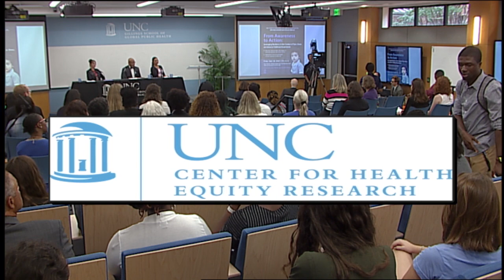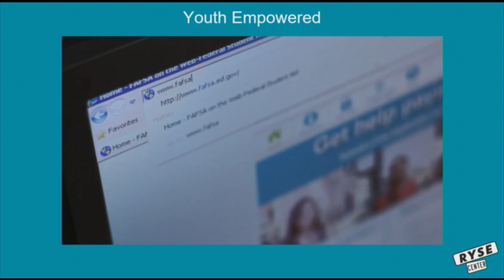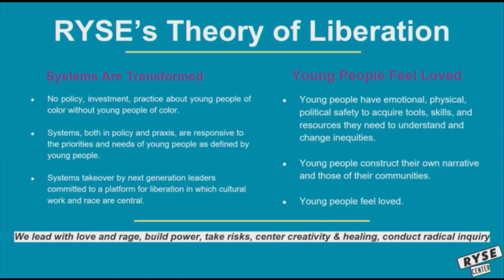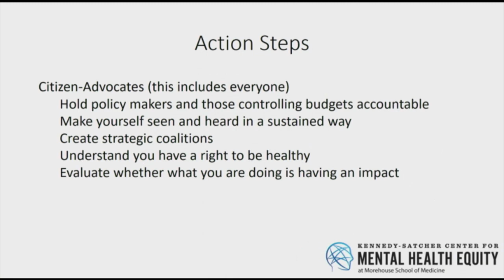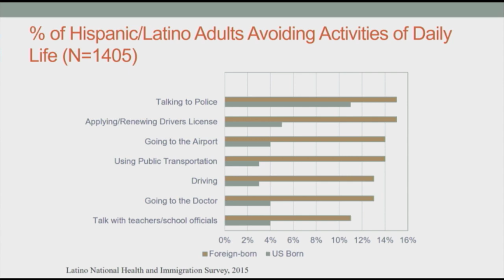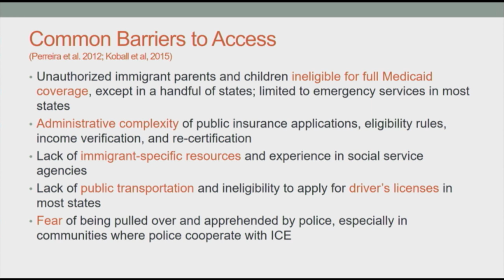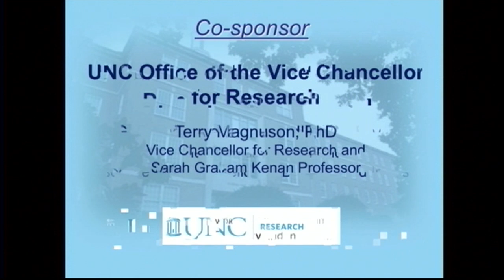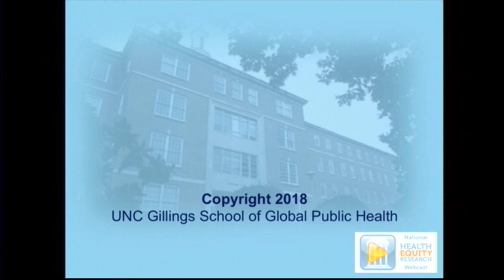2018 National Health Equity Research Webcast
The 24th National Health Equity Research Webcast: "From Awareness to Action: Leveraging Resiliency in the Context of Toxic Stress and Adverse Childhood Experiences"

Friday, Sept. 28, 2018
Joan Heckler Gillings Auditorium (133 Rosenau Hall)

Panelists:
Kanwarpal Dhaliwal, MPH, co-founder and associate director, RYSE

LeRoy E. Reese, PhD, associate professor, Department of Community Health & Preventive Medicine at Morehouse School of Medicine (MSM)

Krista Perreira, PhD, professor, Department of Social Medicine at UNC-Chapel Hill

Moderator:
Ronda Taylor Bullock, PhD, director, weare

(This event was formerly called the Annual Summer Public Health Research Video-conference on Minority Health.)